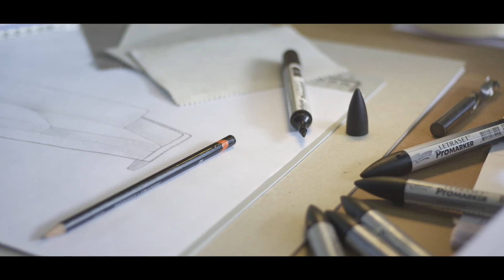Sofa Ergonomics & Sizes - The Sofa Guide - LuxDeco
Good design is the foundation of any sofa. Through our understanding of ergonomics, materials and cushioning, we create sofas which offer faultless support and comfort.

If you have ever wondered how our luxury sofas are made, join us as we take you on a journey through each stage of the manufacturing process. From design through to delivery and aftercare, discover more about the craftsmanship and expertise behind each individual designer sofa.